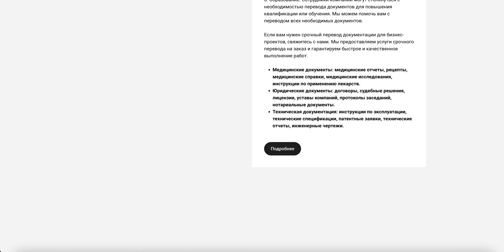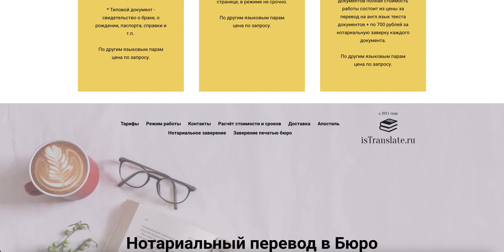Бюро переводов для бизнеса и физлиц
📚 Ищете надежное бюро переводов для вашего бизнеса и личных нужд? Добро пожаловать в isTranslate.ru! Мы предлагаем широкий спектр услуг, включая срочный перевод, чтобы удовлетворить потребности как предприятий, так и частных лиц. Мы понимаем, что в бизнесе время - деньги, поэтому готовы выполнять письменный перевод документации срочно и с высоким качеством.

🌐 Вот шесть случаев, когда услуги срочного перевода могут быть необходимы для бизнес-проектов:

1️⃣ Экспорт и импорт: Для успешного экспорта и импорта необходим перевод документов на язык партнеров. Мы предоставляем срочный перевод для всех видов документов, связанных с международной торговлей.

2️⃣ Локализация и адаптация: При расширении бизнеса за границу необходимо адаптировать продукты и услуги к местным рынкам. Наши носители языка и нейтивы помогут вам с локализацией и адаптацией документации.

3️⃣ Сделки и переговоры: Важные сделки и переговоры требуют оперативного перевода документов. Наши услуги срочного перевода помогут вам заключить сделку быстро и эффективно.

4️⃣ Юридические документы: Юридические документы требуют точности и скорости в переводе. Мы гарантируем срочный перевод всех видов юридических документов.

5️⃣ Техническая документация: Техническая документация может быть сложной для перевода, но наши профессиональные переводчики обеспечат быстрый и точный перевод технических материалов.

6️⃣ Образование: Сотрудники компаний могут столкнуться с необходимостью перевода документов для повышения квалификации или обучения. Мы поможем вам с переводом всех необходимых документов.

🌍 Если вам нужен срочный перевод документации для бизнес-проектов, не стесняйтесь связаться с нами Мы предоставляем услуги срочного перевода по вашему заказу и гарантируем быстрое и качественное выполнение работ.

🏥📜📚 Мы также выполняем срочные переводы для медицинских и юридических документов, а также технической документации. Доверьтесь профессионалам, чтобы ваши переводы были точными и своевременными.